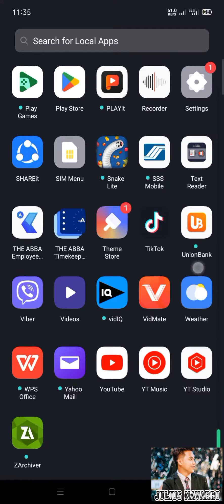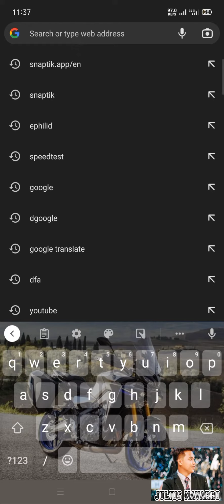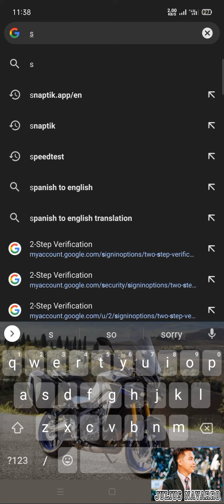HOW TO DOWNLOAD TIKTOK VIDEOS WITHOUT WATERMARK | Julius Navarro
JuliusNavarroDIYvlog 👈 Use my Hashtag🔥❤️